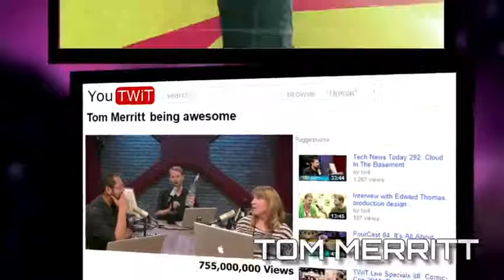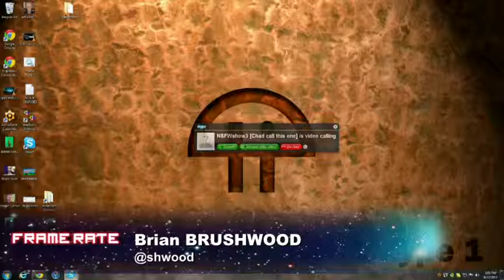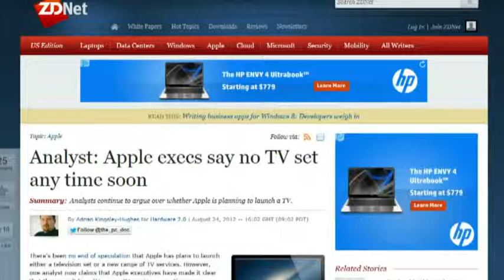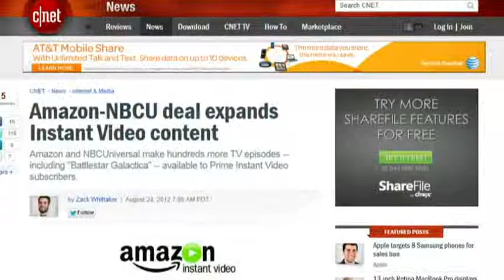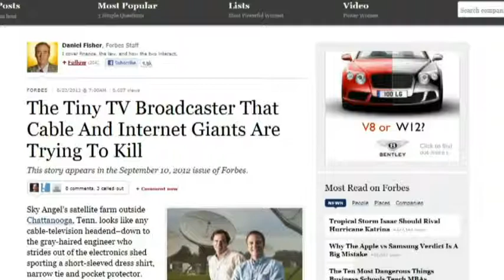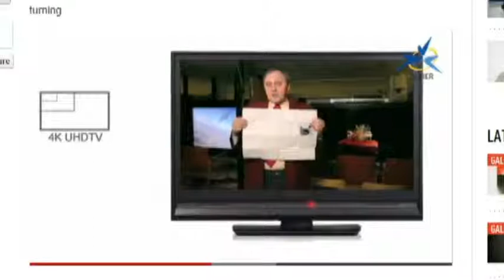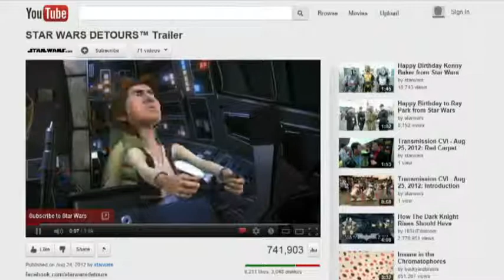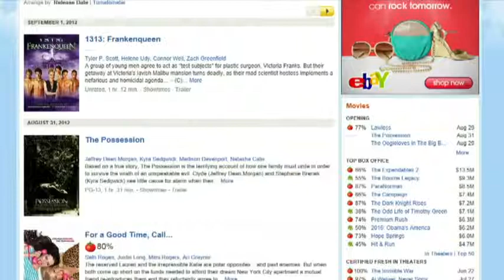Frame Rate #91: Bricks in the Wall of Awesome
Arrested Development on Netflix, Apple execs say no TV set, Amazon-NBCU deal, YouTube skippable mobile video ads, and more.